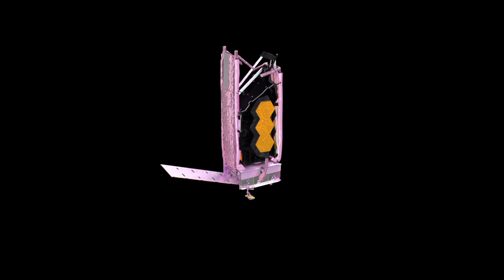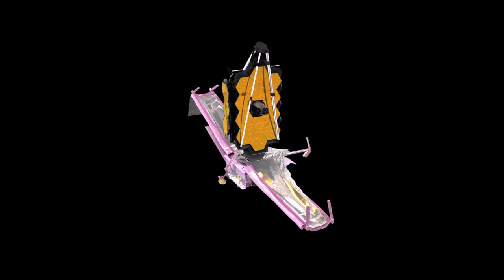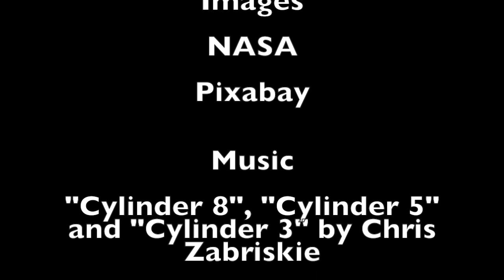The James Webb Space Telescope’s Search for Alien Agriculture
An update on the progress of the James Webb Space Telescope deployment and how it could look for alien biosignatures and technosignatures, specifically alien agriculture on exoplanets.

Papers:

"Disruption of a Planetary Nitrogen Cycle as Evidence of Extraterrestrial Agriculture", Haqq-Misra et al, 2022"

"Ascent" by Stellardrone